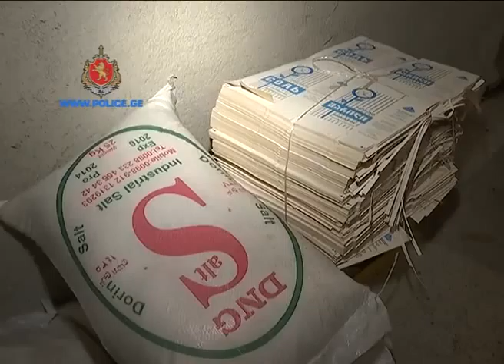პოლიციამ სამცხე - ჯავახეთში დიდი ოდენობით ფალსიფიცირებული მარილი ამოიღო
პოლიციის თანამშრომლებმა 1957 წელს დაბადებული მარტინ ბ. ფალსიფიკაციის ბრალდებით დააკავეს. შსს–ს ინფორმაციით, გამოძიებამ დაადგინა, რომ მარტინ ბ. საკუთარი საცხოვრებელი სახლის ეზოში არსებულ საამქროში ორი წლის განმავლობაში კუსტარულად ამზადებდა ჯანმრთელობისთვის საშიშ, ფალსიფიცირებულ ორგანულ მარილს, რომლის რეალიზაციასაც ახალქალაქის და ნინოწმინდის რაიონებში ახდენდა.